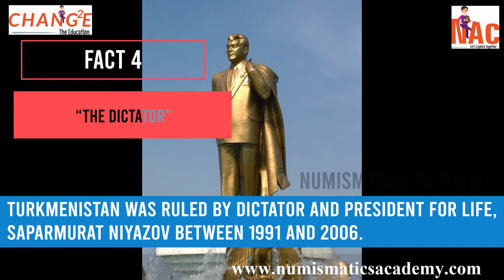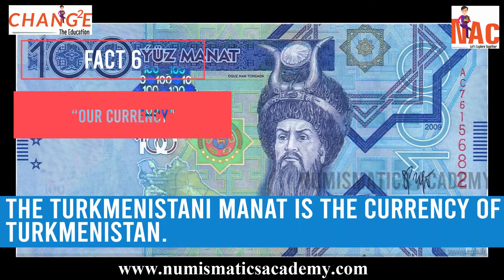Interesting Facts about Turkmenistan ( in hindi ) | Asia | Numismatics Academy Hindi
दुनिया के बारे में दिलचस्प तथ्यों की खोज हमें पता है कि आप इस वीडियो को खोजने के लिए और जो तथ्य आप सबसे अधिक पसंद है । और देश के बारे में आपको जानने वाले अन्य रोचक तथ्यों को भी साझा करें । आओ, विकसित करने और जानने के लिए रवैया, पता लगाने और दुनिया के रंगों की सराहना करते हैं । हमें सदस्यता लेने के लिए मत भूलना !! .. और हमारी आगामी गतिविधियों को जानने के लिए हमारे चेहरे की पुस्तक पृष्ठ पर हमें का पालन करें ।

Give answer to win the Numismatics Academy ebook (pdf) - Interesting facts about the Word absolutely free.

-Discover Interesting facts about World Lets us know how to you find this video and which facts you like the most. And also share other interesting facts you know about the Country. Come, develop and attitude to learn, explore & appreciate colours of the World.

dubbed by : Digvijay tiwari